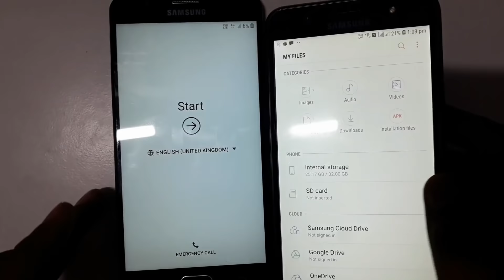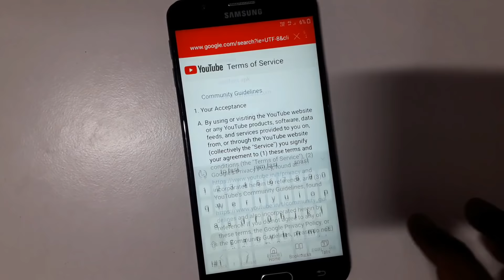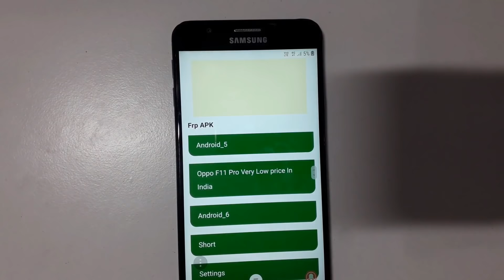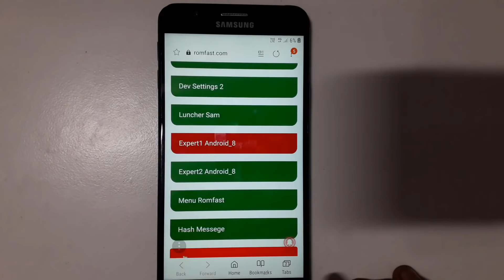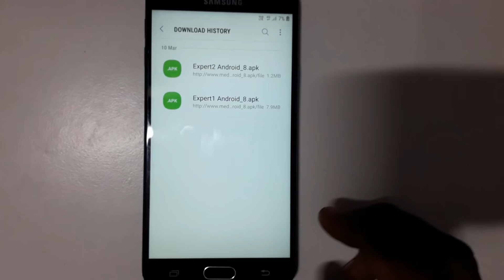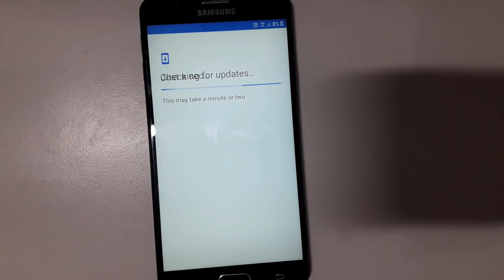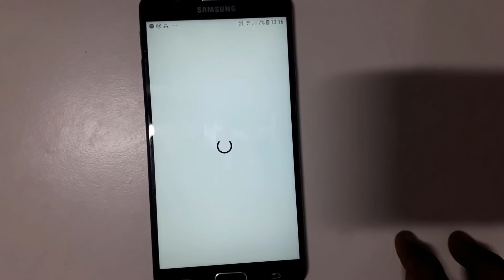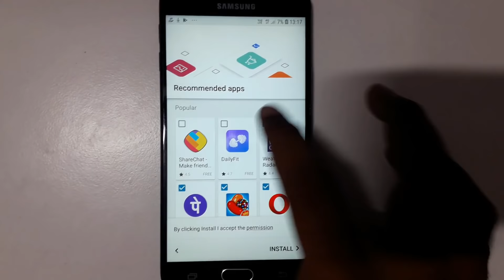Samsung J4 J6 J7 Prime.Max.Nxt J8 Gmail Bypass And Frp Reset New way 2019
Final Solution=Direct Link=

All Samsung Gmail Bypass New Trick 2019
march update new security

like j4.j4 plus.j5.j6.j6 plus.j7.j7 nxt.j7 prime.j7 max.j8 and j8 plus
also working method for gmail bypass